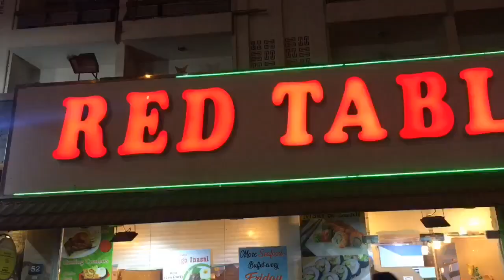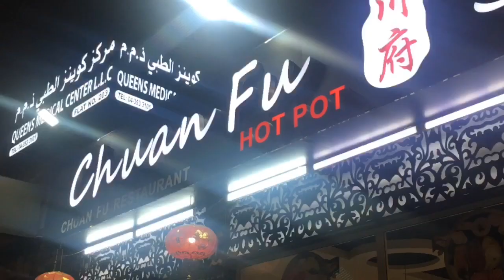Dubai Wheelers Squad Food Trip to Chuan Fu Hot pot Shabu Shabu